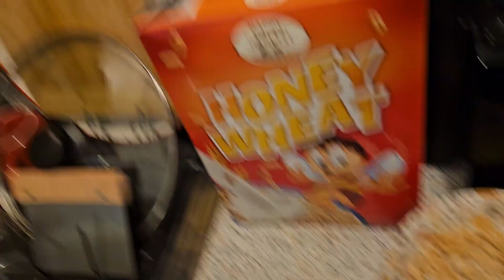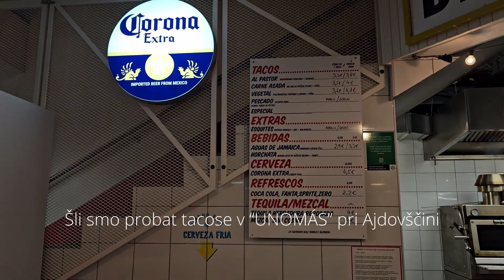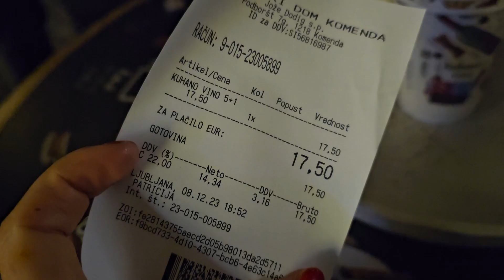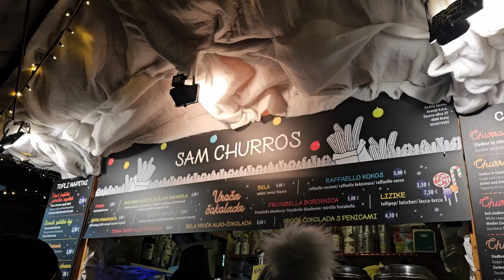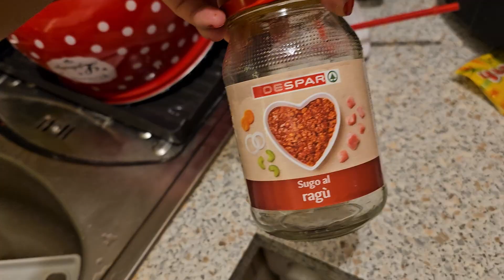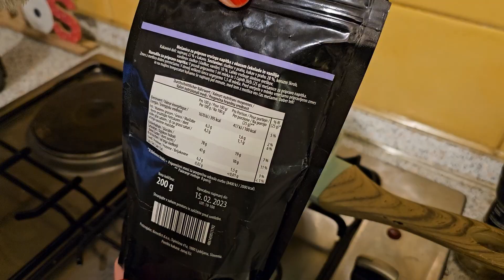PESTER DECEMBER, TACO STREET FOOD V LJUBLJANI, LUČKE, POHOD | FINA JASMINA VLOG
♡Poštni predal
ZanB/Jessa
PP20
1001 Ljubljana